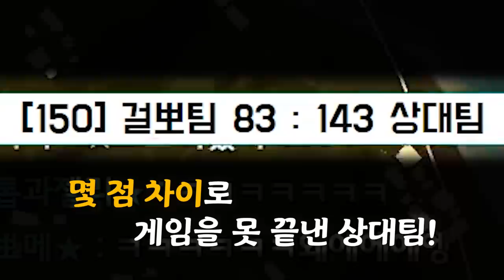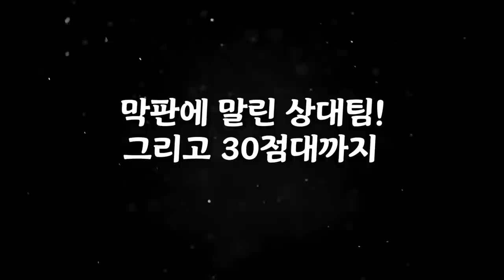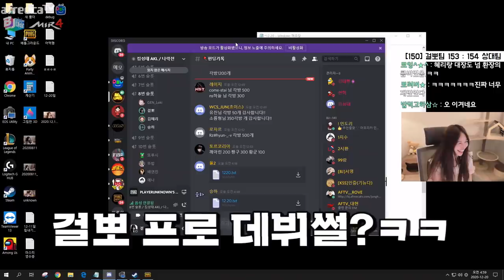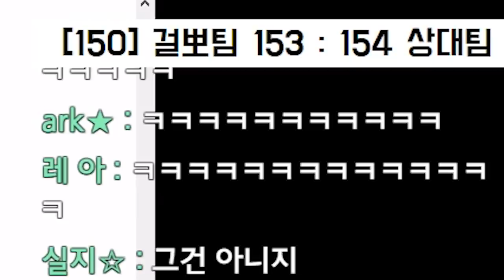모두가 인정한 역대급 킬내기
Track : Battle ground, Dance Time, Fun Night in Philippines, Justice of Law, Make a Bet, Outlaw's City, 갑자기 멍때리기, 나를 소개하지 2, 도둑의 계획, 몰래몰래, 변명의 변명, 아무것도 하기 싫다 2, 오빠자꾸방구껴, 와 이거 뭔데, 쫓는자 쫓기는자 쫓아가는자